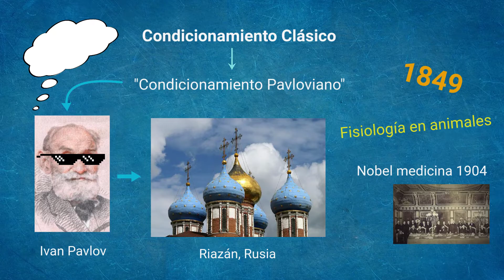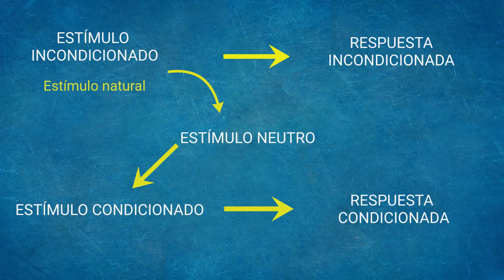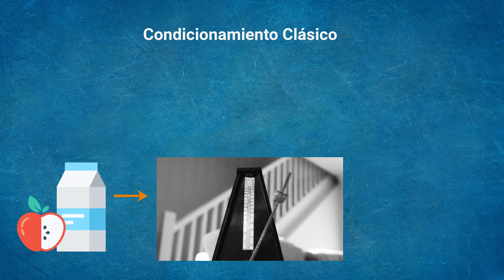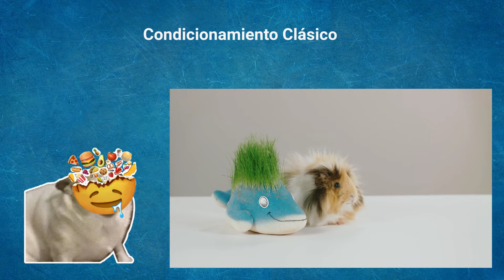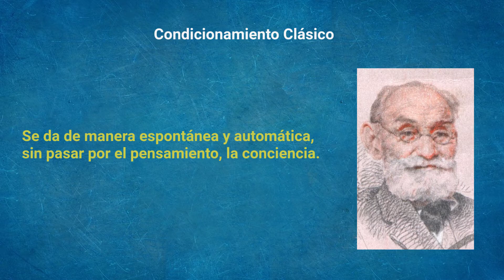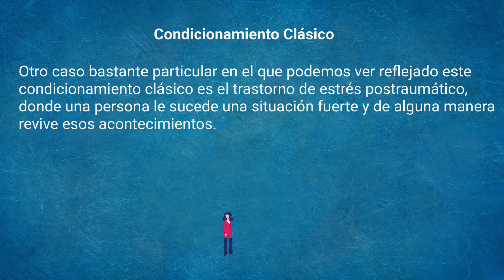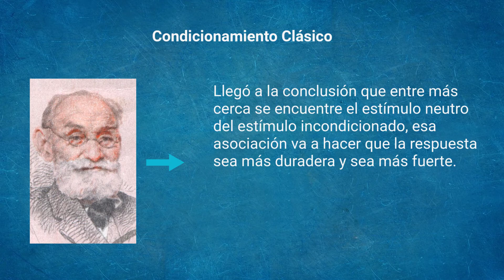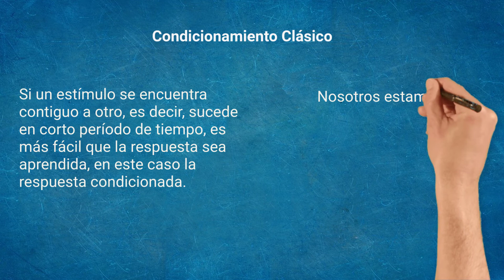Condicionamiento clasico / pavlov / psiqueacademica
En este infovideo hablaremos sobre el condicionamiento clásico, Que es?, que son los estímulos incondicionado y condicionado y las respuestas incondicionada y condicionada. Veremos ejemplos prácticos y divertidos.
Quédense con nosotros en psiqueacadémica